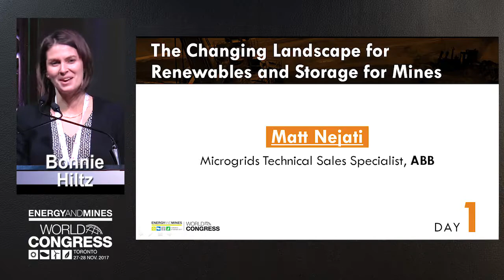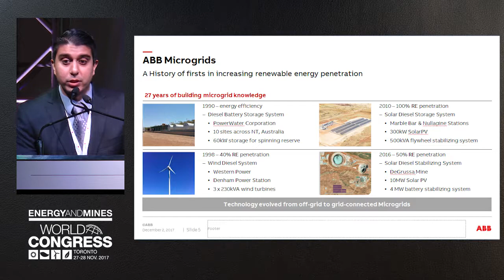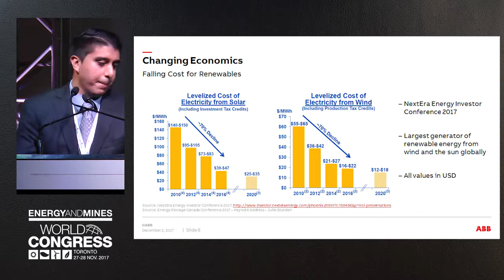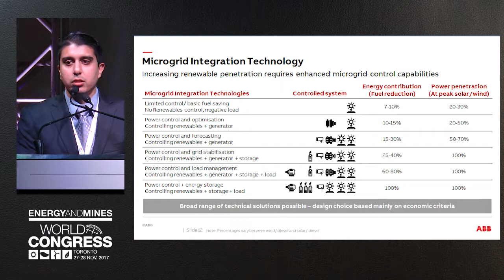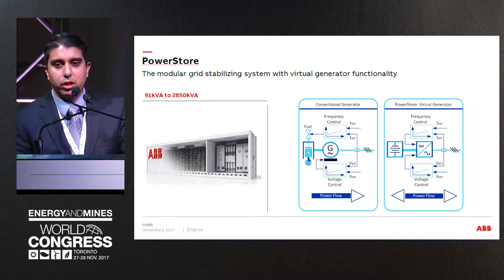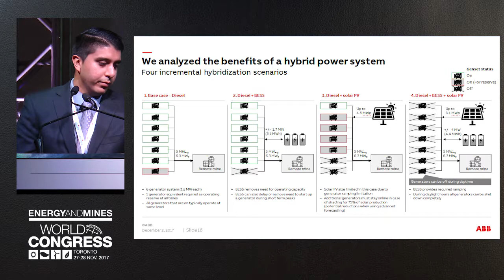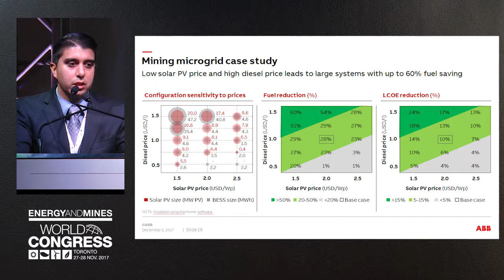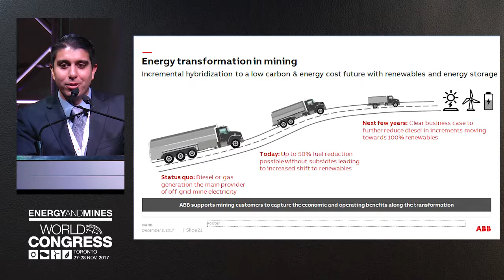The Changing Landscape for Renewables and Storage for Mines